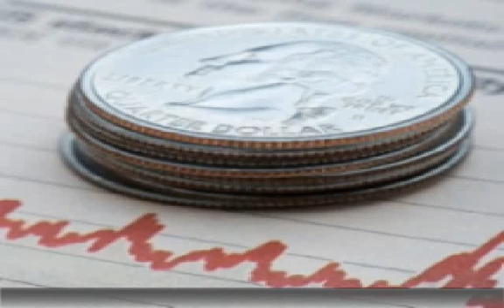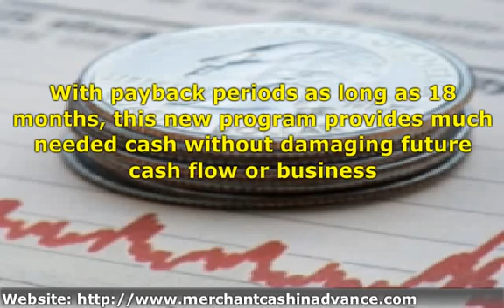Merchant Working Capital by Merchant Cash in Advance